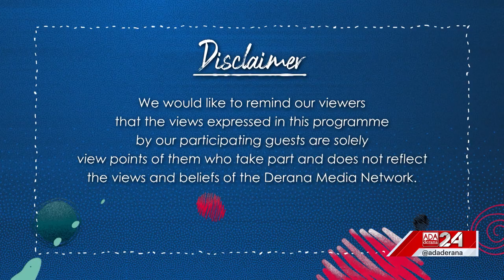GEN XYZ | Episode - 118 | Importance of Dental Care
Most of the youth neglect paying attention to their oral health and in a few years time, they face the repercussions of it. Dr. Shaamil Navaratnaraja - dental surgeon and cosmetic dentist who is specialized in kids dental, highlights the importance of oral and dental health.

Original on-air date - 27 May 2023